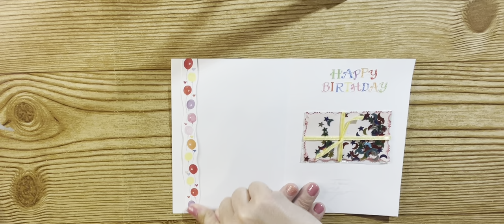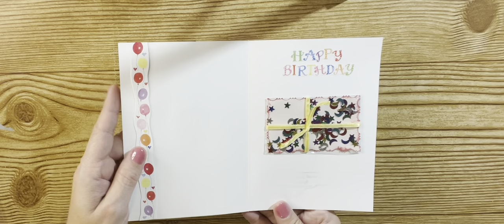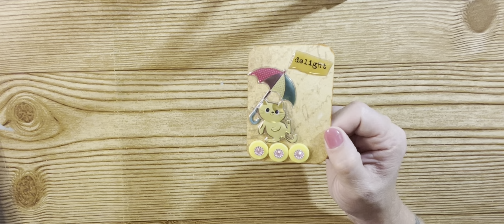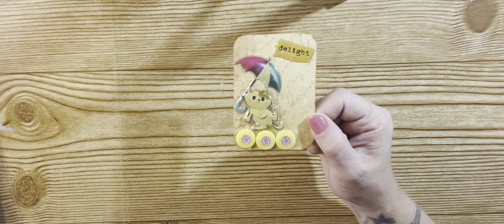Project Share // @theswinneyswitcheffect & @sidegigcrafts //September 27, 2022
Planner Clips made by me:
Travel Videos

I love happy mail:

Jenn McDonald
11041 Roberts Rd, Unit B